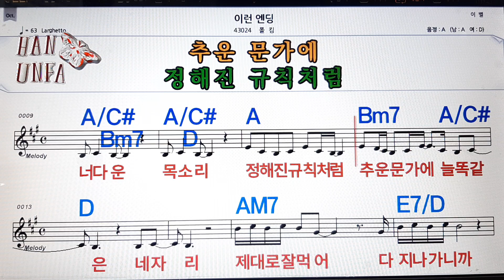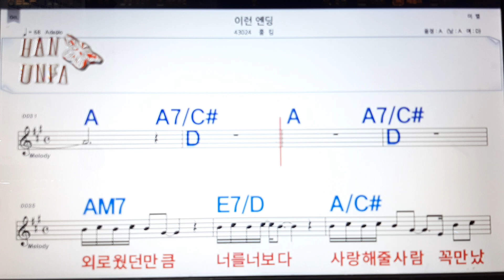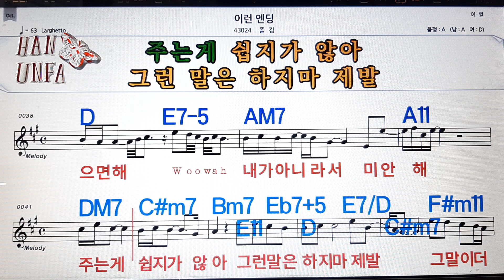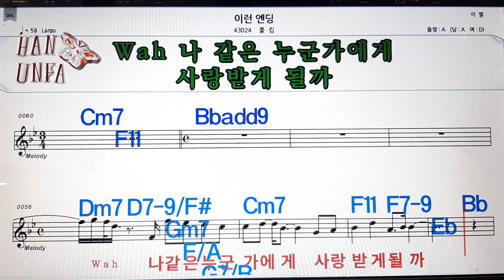이런 엔딩/폴킴💋노래방, 코드 큰 악보, 반주 가라오케, 가사💖Karaoke, Sheet Music, Chord, Lyrics , MR